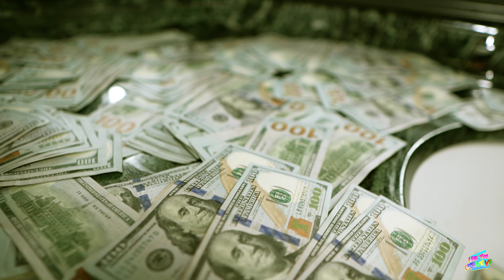Gwill - "BACK IN BLOOD REMIX" (DIRECTED